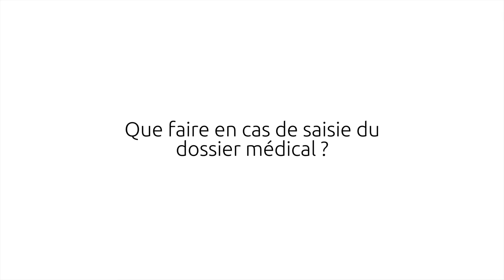Que faire en cas de saisie du dossier médical ? (N. Bernacki)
La saisie du dossier médical est classique dans le cas d'une procédure pénale. Explications de Nadège Bernacki,  Responsable Déontologie exercice en groupe département Protection juridique MACSF - Le Sou Médical